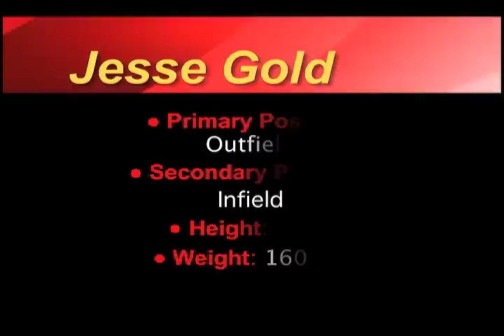Jesse Gold - Class of 2012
Jesse Gold ('12) Baseball College Recruitment Video
School: Cherry Hill High School East - Cherry Hill, NJ
Coach: Erik Radbill

2010 Batting Stats:
.410 Batting Average (36 for 88)
15 Doubles, 1 HR, 9 Stolen Bases

Edited By: Alex Herman

Special Thanks to: Sam Slutsky, Nate Mulberg & Brett Hudson